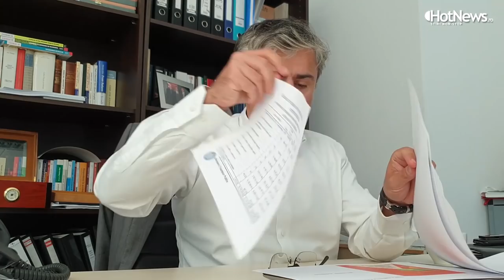Interviu cu avocatul Gabriel Biris - partea I